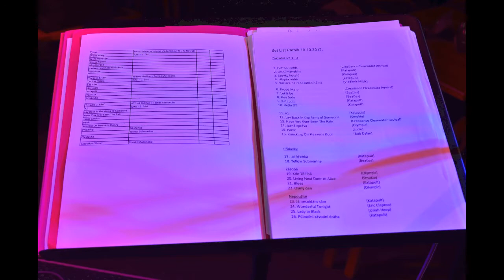IONT Tour 2013 - Parník, Ostrava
IONT v Parníku, 19. října 2013:

Libor Šimůnek & Martin Dvorský & Vladimír Špunda & Jiří Pech & Tomáš Černek